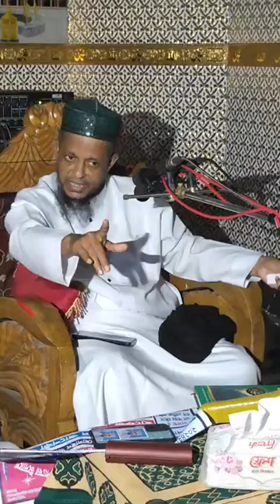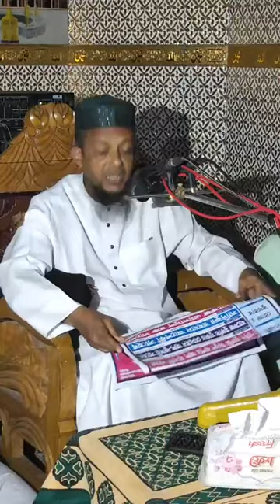মাওঃঅলিউল্লাহ আশেকী।নোয়াগাও জালালাবাদ হবিগঞ্জ